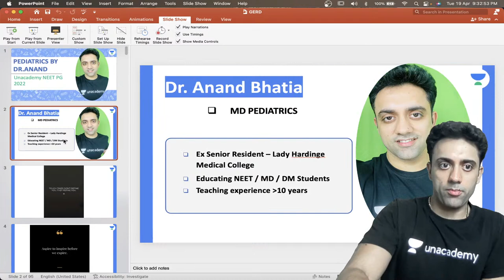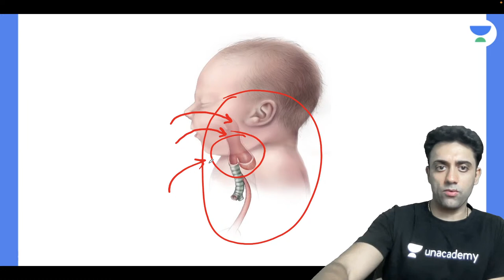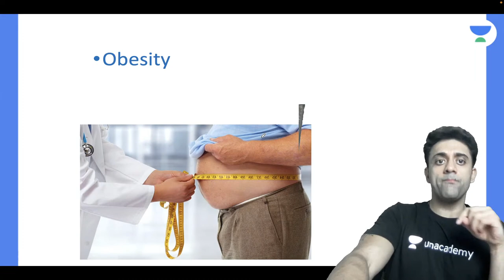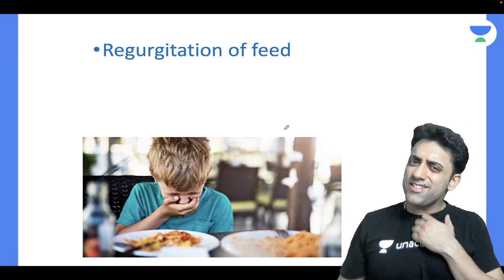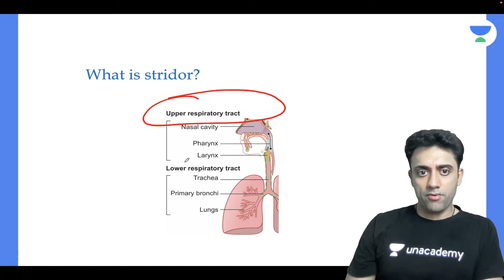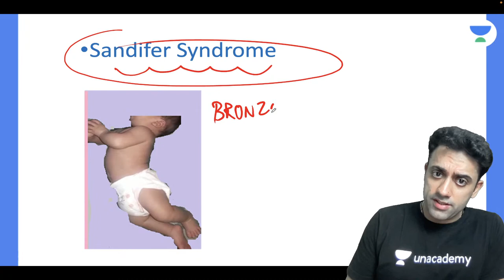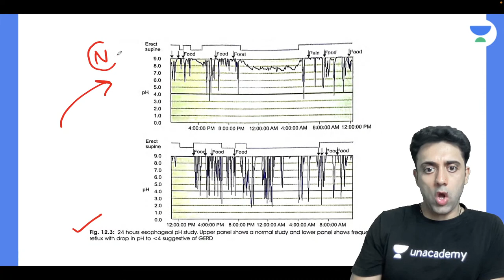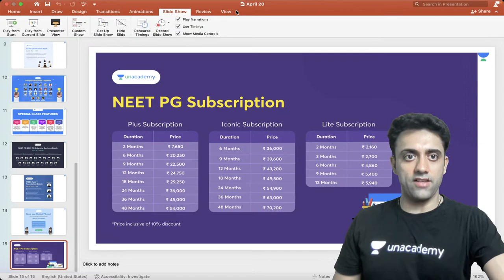NEET PG | GERD Part 1 | Pediatrics | Dr Anand Bhatia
Watch Dr Anand bhatia discusing one of the important topic GERD from pediatrics for the upcoming NEET PG exam

1. Unlimited access to Live and Recorded Classes
2. Learn from India’s Top Educators for medical
3. Access to dedicated DOUBT Sessions
4. Real-time interaction with best-in-class teachers
5. QBank with 25,000+ practice questions
6. Freedom to study on the device of your choice
7. Highly competitive Live Tests and Quizzes
8. Get Printed Notes with 12-month and above subscriptions (dispatch starts soon)